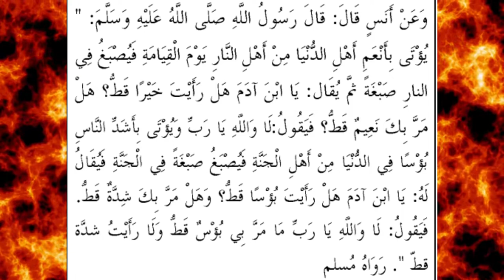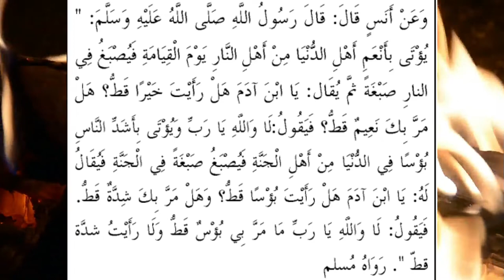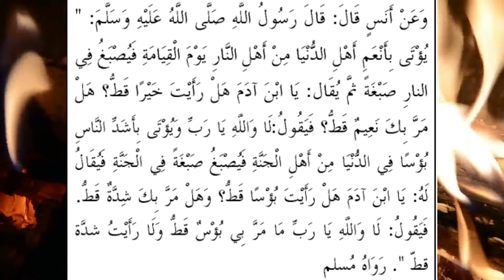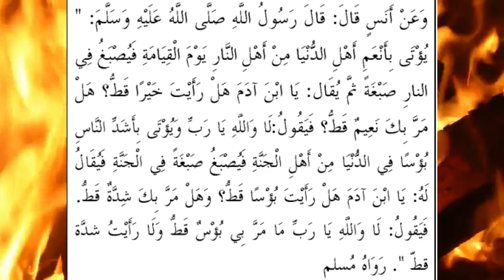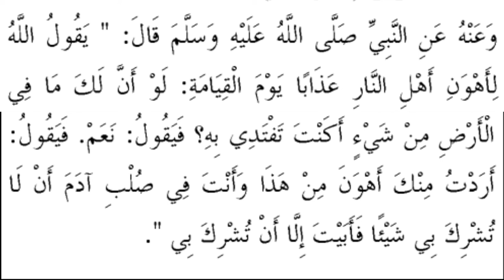Jahannam ki Zindagi Part 2